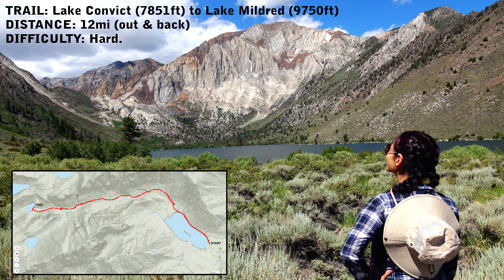Lake Convict to Lake Mildred Trail. Walk-through Photo Slideshow. Amazing views!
Lake Convict to Lake Mildred Trail.
Inyo National Forest.
John Muir Wilderness.